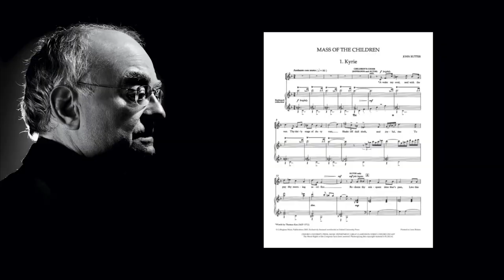Introducing Rick Murdock and Elizabeth (Liz) Pike Murdock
Cantus Youth Choirs is proud to present soprano Elizabeth Pike Murdock and baritone Rick Murdock as our featured guest artists on our Season 12 Winter Concert.